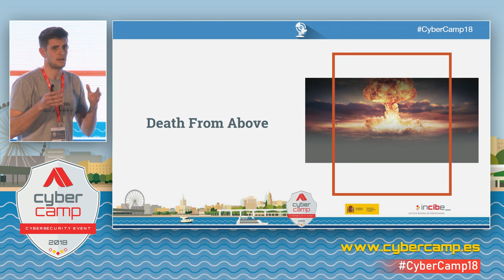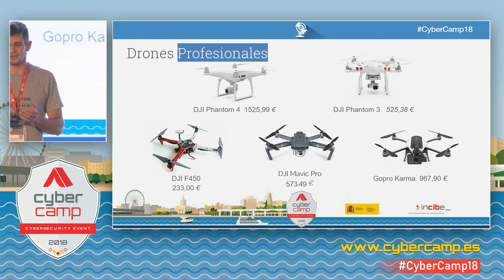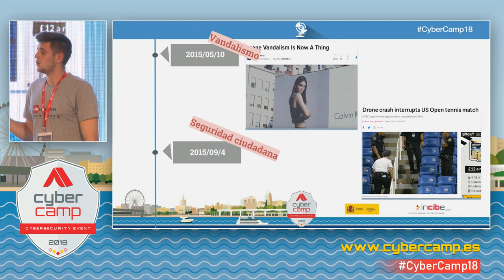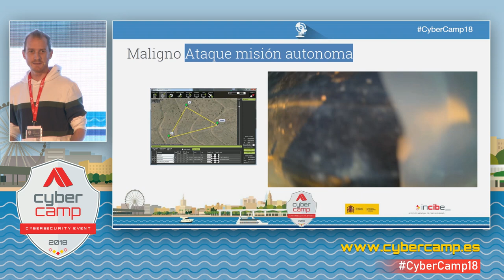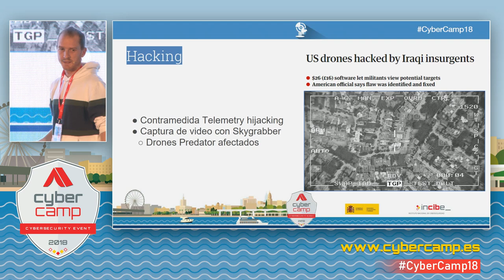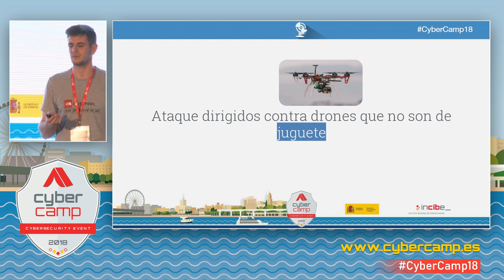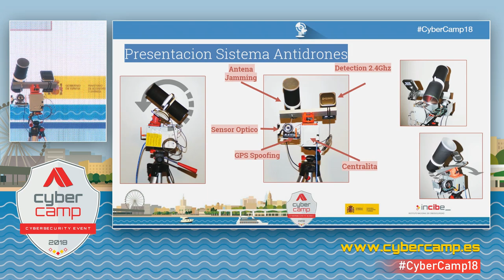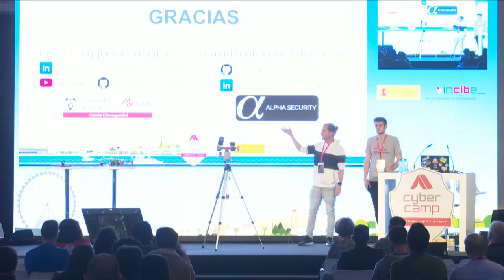Death from above: análisis de drones - David Moreno Moreno y Nicolas Loghe Balbini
Actualmente el valor del dron se ha devaluado comparado con el precio que tenían años atrás. Razones de esta devaluación es la importación directa desde China o la incorporación de réplicas en el mercado, así como marcas blancas. Causa de este fenómeno ha provocado la compra masiva de estos, bajo todo tipo de usuario, no regulado por una legislación vigente que lo controle, y con un desconocimiento por parte de los usuarios sobre los problemas que estos pueden causar independientemente de no querer hacer un uso malicioso con el.

Los ponentes expondrán el estado del arte actualizado sobre las amenazas que pueden suponer los vehículos aéreos no tripulados y nos introducirá en el funcionamiento interno de ellos para tratar de obtener información a través de técnicas forenses.